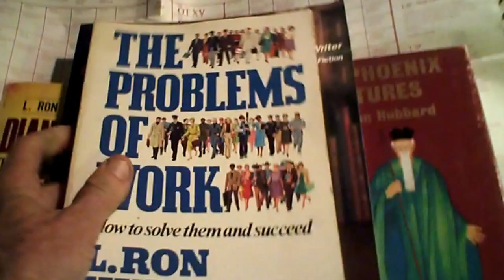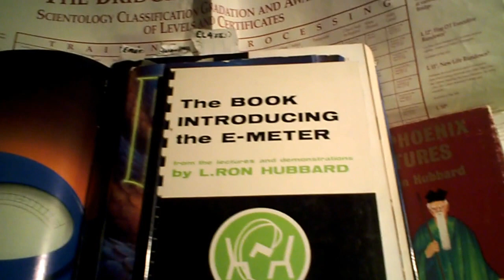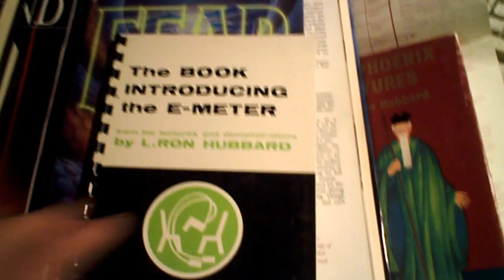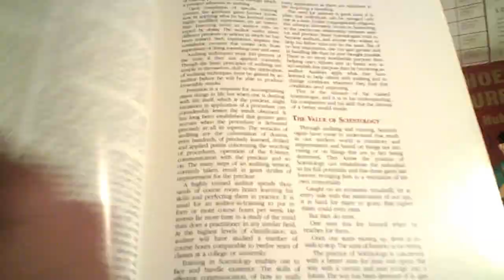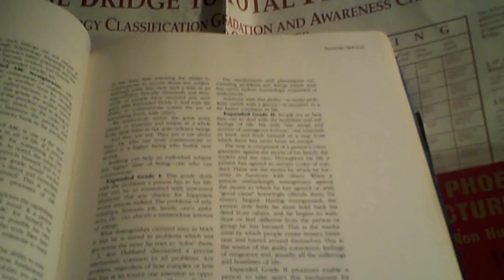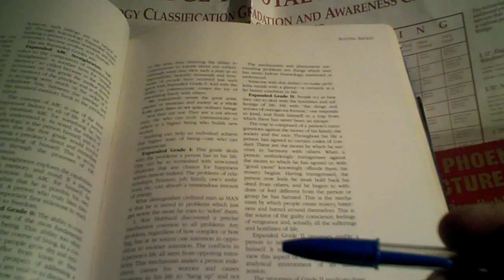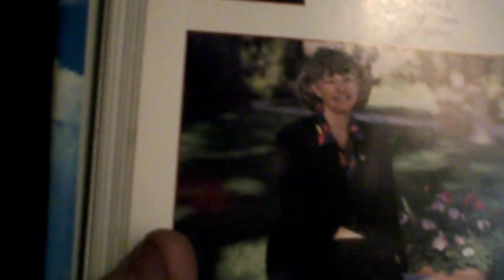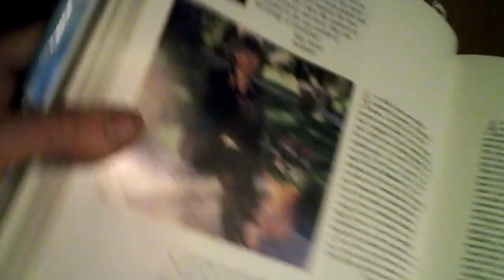Scientology protesters don't know.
I don't think there are many people who know the correct way to protest Scientology.
Here are a few of my thoughts on the subject.